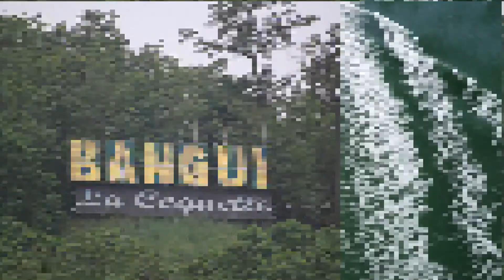FRET MARITIME DES DEUX CONGO ET DE LA RCA